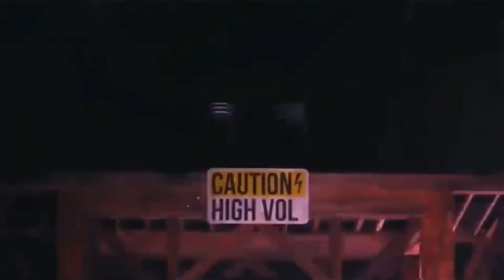Клубная музыка 2023 // Новый клубняк 2023 // Клубный хит МАРТ 2023. Мапото.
КЛУБНЯК КАЧАЕТ - КРУТАЯ ЭЛЕКТРОННАЯ МУЗЫКА в Машину.
УДАЧИ И ЯРКОГО НАСТРОЕНИЯ с КЛАССНОЙ КЛУБНОЙ МУЗЫКОЙ.

Теперь отвлекаемся от всего, и наслаждаемся погружением в атмосферу Лучшей Клубной Музыки 2023.
Крутой бас, мощный бас.

Когда у тебя отличный сабвуфер + система... Когда настроение такое, что тебя все бесит? ... Эта музыка тебе зайдет!!! Отрывайся по полной под зажигательную клубную музыку! Тебе нужно слушать только хорошую клубную музыку!!!
Дискотечная качественная и классная музыка.

Двигай телом! И не забудь включить по громче колонки! ОТРЫВАЙСЯ ПО ПОЛНОЙ!!! Ты погружаешься в атмосферу нереально крутой музыки на Канале. Только КЛАССНАЯ МУЗЫКА !!! Одно можно сказать точно: только Лучшая музыка собрана для тебя на этом Канале. Только КЛАССНАЯ МУЗЫКА!!!
Мелодика на высоких скоростях соединяется воедино с плотным басом. Только свежие релизы, полюбившиеся композиции, самые характерные звуки для настоящих меломанов. Только КЛАССНАЯ МУЗЫКА представляет вашему вниманию.
А теперь отвлекитесь от того, что Вас напрягает и просто погрузитесь в атмосферу Dj mix Лучшей Клубной Музыки!!!